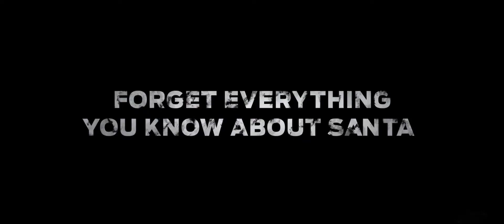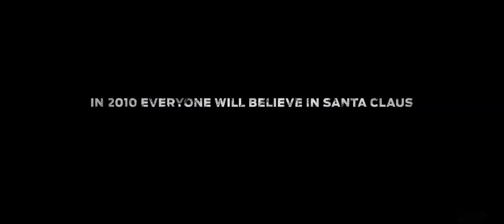Rare Exports: A Christmas Tale (2010, Finland / Norway / France / Sweden) Trailer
Rare Exports: A Christmas Tale (2010), directed by Jalmari Helander.
Written by Jalmari Helander, Juuso Helander, Petri Jokiranta and Sami Parkkinen.
Starring Jorma Tommila, Onni Tommila and Peeter Jakobi.